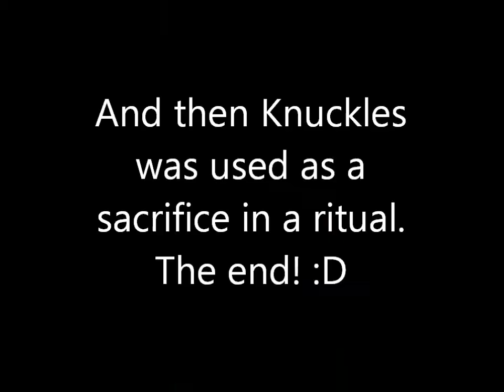.:The true story behind Sonic Lost World:.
I HAD to do this XD Sorry. Enjoy!